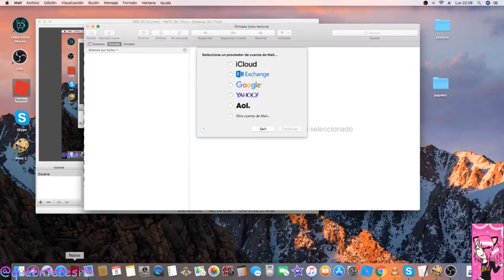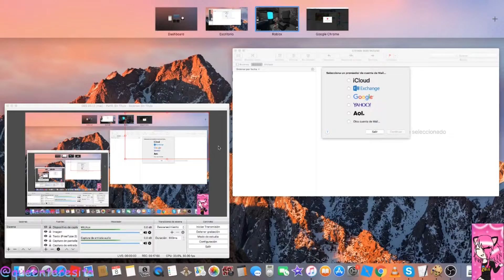LOS QUEENERS TAMBIEN MUEREN Y YO CON ELLOS // MURDER MISTERY 2 // ROBLOX